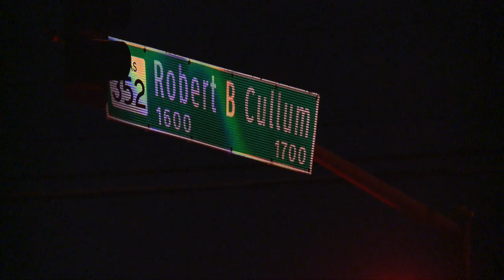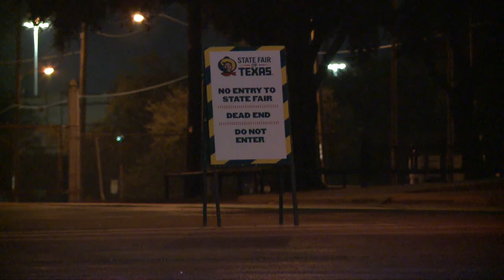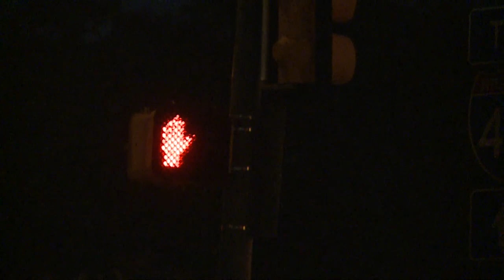Dallas police officer hit, injured by vehicle while directing traffic near State Fair of Texas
The officer is expected to survive, according to a Dallas Police Department spokesperson.